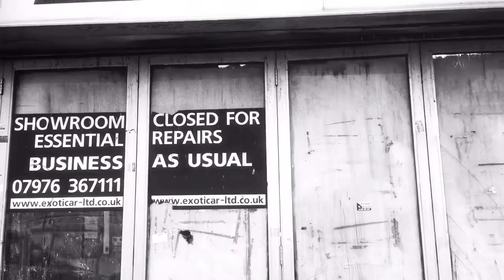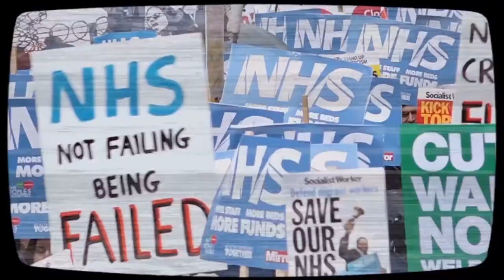Five years in, The Spitfires & Tony Briggs collaboration...